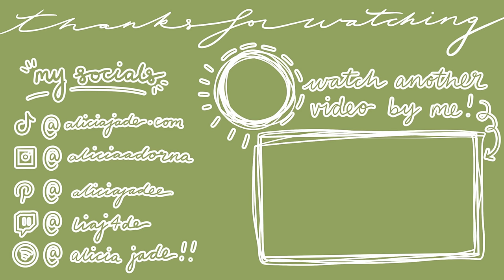GRWM for school! ☀️⭐️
Hey!!! So, if you follow me over on my TikTok (@aliciajade.com) you’re probably familiar with my grwm videos. I’ve been asked a few times to try make one for youtube that’s longer and more in depth, so here it is!! I hope you enjoy!!
Thankyou for watching!! Love you all xo

Music by Mathew Rodriguez - Only Friend Music by Mr. Jello - It's You